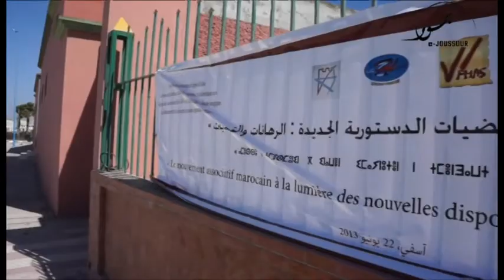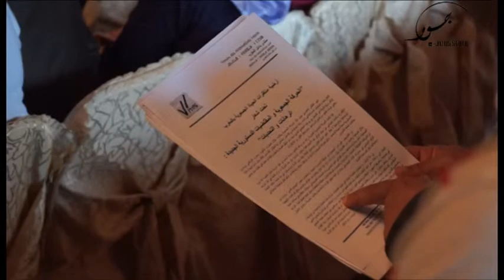المناظرة الجهوية الثانية حول الحركة الجمعوية و مقتضيات الدستورالجديد - أسفي